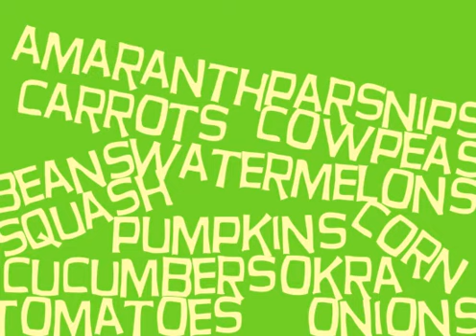We can end hunger!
The Dinner Garden's First Promotional Video!